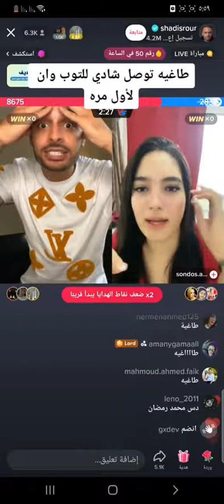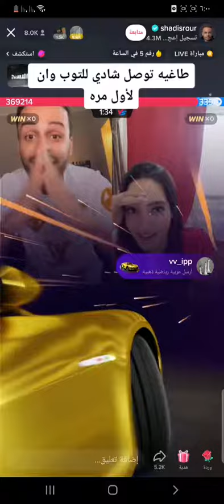مشاهير_تيك_توك واللعب بالفلوس شادي_سرور تدخل داعمه وترفعه للتوب ون في البث مع